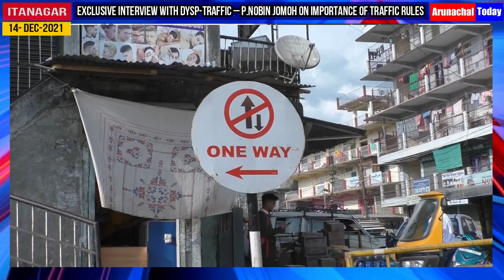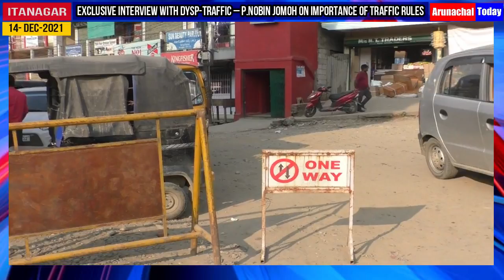₹43 Lakh collected as challan from traffic violators –says DySP Traffic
Exclusive Interview with DySP-Traffic – P.Nobin Jomoh on importance of Traffic Rules